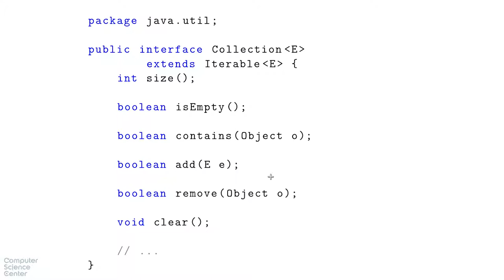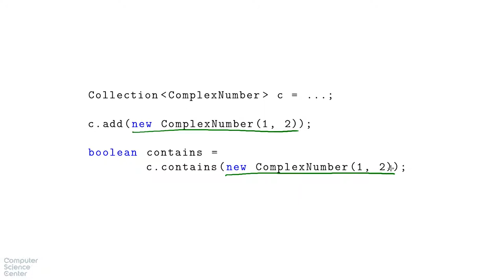Базовый курс Java - #93 урок. Базовый интерфейс java.util.Collection